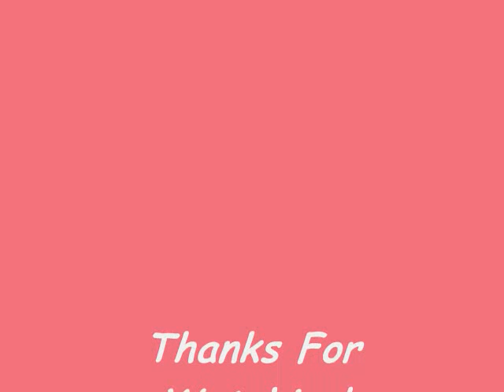Funny Cats 2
This is the second funny cats video. Sorry for not making videos in a while, I promise I'll start making more. I'm thinking of instead of just making "Funny Cats" maybe some other animals. I hope you like it